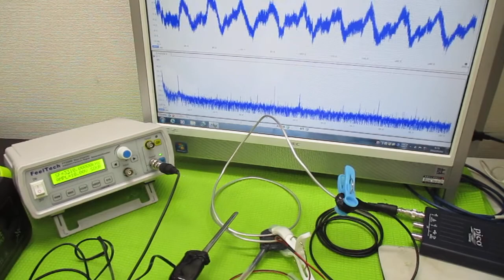オリジナル超音波実験（メガヘルツの超音波発振制御プローブ） ultrasonic-labo